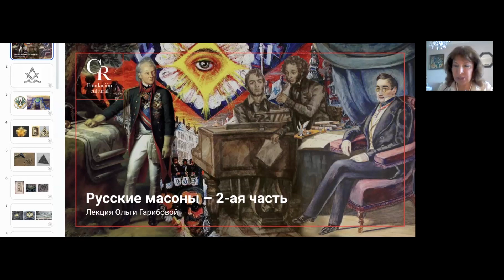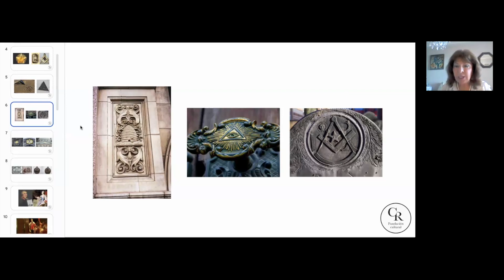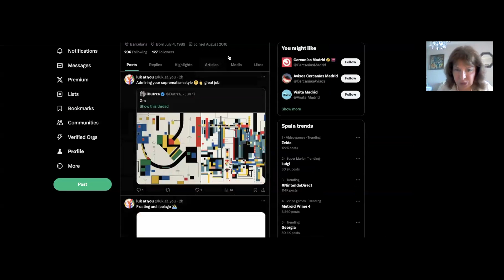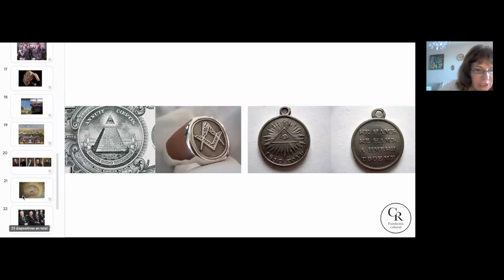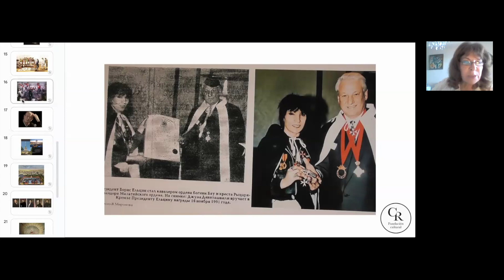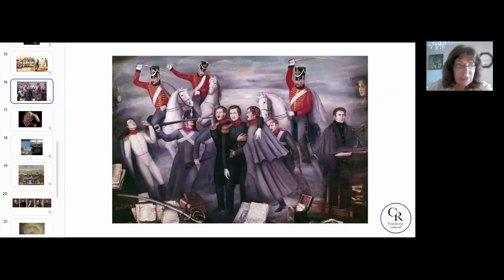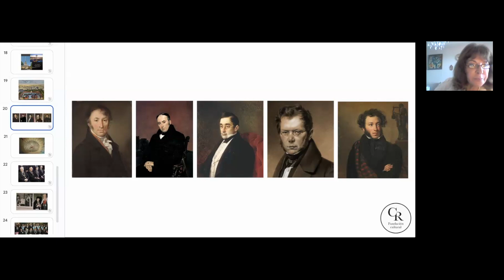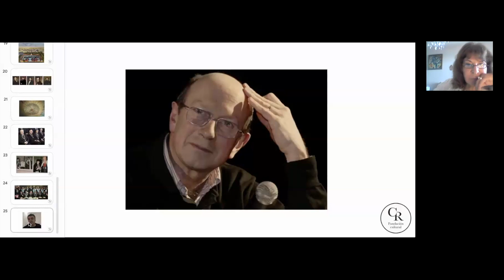Los masones rusos – Parte – II – Conferencia de Olga Garibova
¡Masones! Cuántos rumores, suposiciones, enigmas y descubrimientos inesperados guarda la misteriosa sociedad de los francmasones, que tiene sus ritos y símbolos secretos. Algunos creen que los masones controlan el mundo y poseen inmensas riquezas; otros consideran que gracias a ellos ocurrió la Revolución Francesa. Intentemos averiguar la verdad.

La autora y presentadora es la crítica y autora de numerosos artículos sobre la historia del teatro, profesora, productora y directora Olga Garibova.